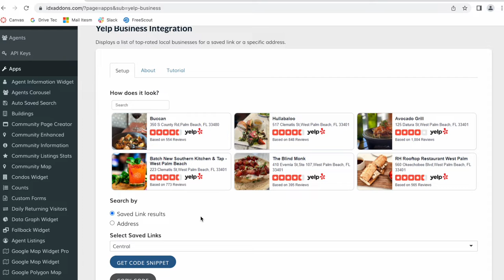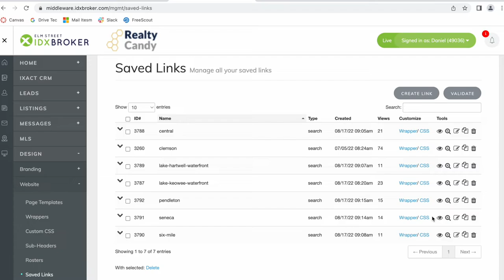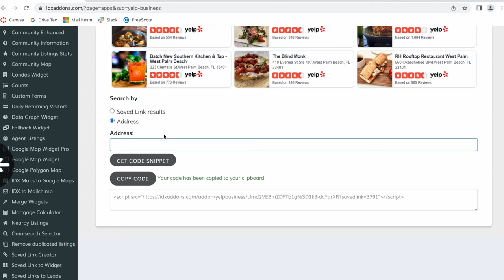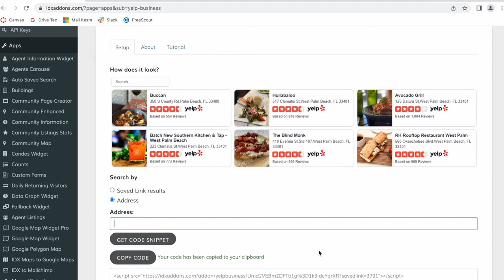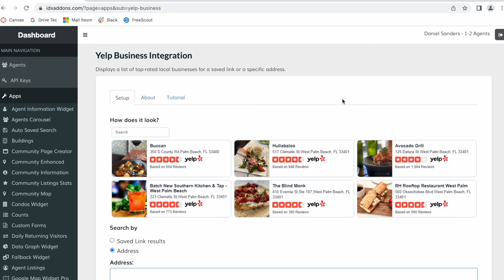Yelp business integration for real estate IDX Broker pages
The Yelp business integration widget allows you to create a Yelp widget out of your saved links or any address. The widget would show restaurant recommendations nearby the place you add in as reference.

You can add it to any WIX, Wordpress, Squarespace, Showit, or Weebly site (basically any website builder)

If you're a Realty Candy client, you can create it for free on IDXAddons.

If you have an IDX Broker account just need to signup to be a Realty Candy client If you need help installing the widget let us know by sending us an email to and we'll help you out.